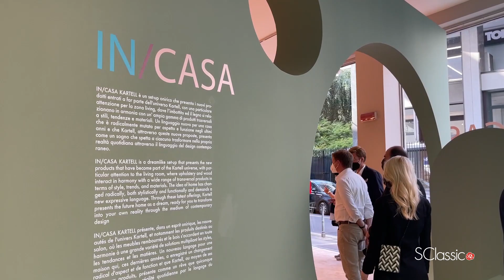Kartell обзор Елены Березиной выставки Supersalone 2021.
Елена Березина, ART-директор компании S-Classic, делится своими впечатлениями о Supersalone 2021 со всеми, кто любит дизайн!

5 — 10 сентября в Милане прошла Неделя дизайна и долгожданная международная мебельная выставка Supersalone 2021, правда в этом году она проходила в другом формате, более камерном, но даже это уже победа после столь долгого перерыва!

В этом ролике мы покажем вам обзор модного шоурума компании Kartell в Милане, а также расскажем о новинках коллекции 2021 года.
Инстаграм Елены Березиной: @elenaber1
В основе бренда Kartell  три составляющих: пластик, дизайн и высокие технологии. Фабрика, производящая недорогую пластиковую мебель и предметы интерьера, работает, тем не менее, с известнейшими дизайнерами: Philippe Starck, Antonio Citterio, Marcel Wanders и многими другими. В специализированных лабораториях компании исследуются новые качества пластика, а конструкторы и дизайнеры ищут ему наилучшее применение, изобретая новые формы и функции предметов. Именно поэтому мебель, светильники и аксессуары от Kartell не только стильные и модные, но и очень удобные в использовании.

Заказать и приобрести продукцию Kartell вы можете в салонах компании S-Classic.
S-Classic работает в сфере интерьерного дизайна с 1993 г.
Победитель в номинации «Лучшая интерьерная компания» Премии «Выбор года» ELLE DECORATION 2018.

Фейсбук: @thesclassic

Дизайн-Бюро S-Classic

Фейсбук: @DesignburoSClassic

Центр Дизайна S-Classic
664007, Иркутск, ул. Октябрьской Революции 1/2